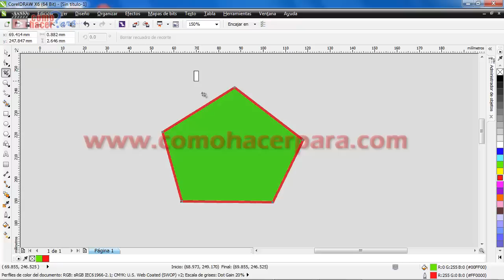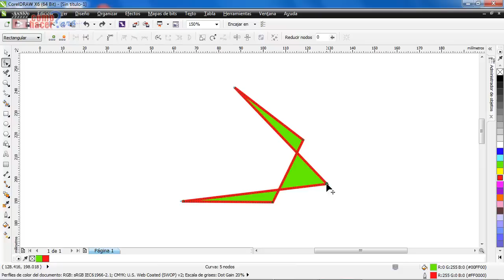Tutoriales CorelDraw - Herramientas de Recorte de Corel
Con las herramientas de recorte de CorelDraw podemos eliminar áreas no deseadas de un gráfico, obteniendo así objetos distintos. en este set encontraremos las herramientas "recorte", "cuchillo", "borrador" y "eliminar segmento virtual".

Tutorial Corel. Este set está conformado por la herramienta recorte, cuchillo, borrador y eliminar segmento virtual.

Tutorial para Corel Draw
Herramientas de CorelDraw
Uso de herramientas en Corel Draw
Herramientas de recorte de Corel
Como usar herramientas de recorte de Corel
Herramienta de corte en CorelDraw
Tutorial Corel Draw: Recortes
Cómo hacer recortes en Corel Draw
Recortes o cortes en Coreldraw
Corel draw tutorial
Herramientas para hacer recortes en Corel

Como Hacer cortes en CorelDraw- Herramientas de Recorte